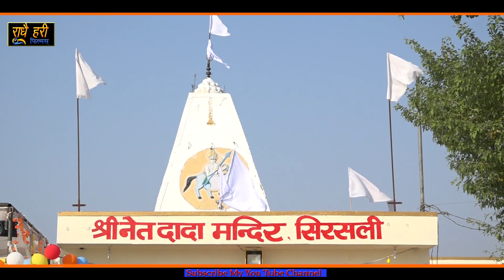New Marwadi Bhajan 2019 | Sirsali Dham Pe Lutari Bahar | सिरसली धाम पे लुटरी बहार